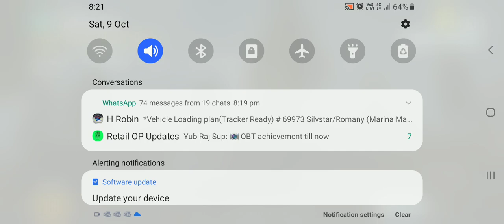PUBG MOBILE CLASSIC MATCH LIVIK 8